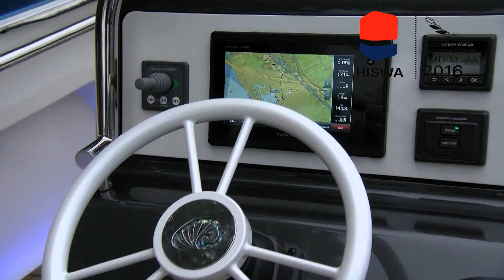Aluqa Abalone 28 - genomineerd voor HISWA Motorboot van het Jaar 2016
Vijf motorboten zijn uitverkoren als kanshebbers voor de ‘HISWA  ‘HISWA Motorboot van het Jaar 2016’ verkiezing. De nominaties zijn toegekend door een onafhankelijke vakjury. De winnaars worden tijdens de openingsdag van HISWA 2016 op woensdag 16 maart in RAI Amsterdam bekendgemaakt. Alle genomineerde boten zijn daar tevens te bezichtigen tot en met zondag 20 maart.